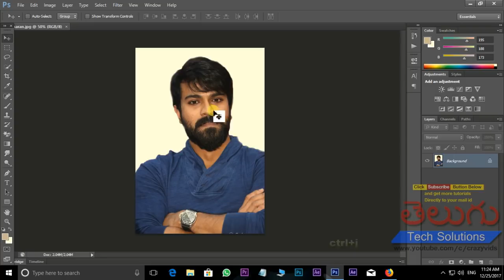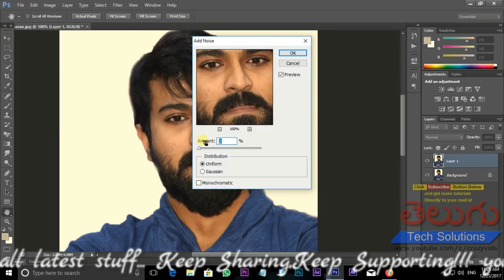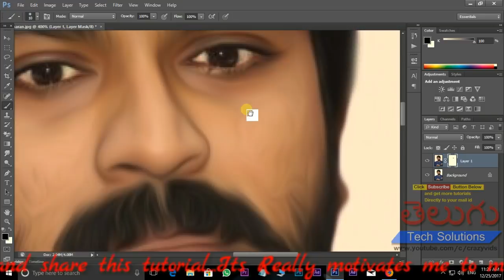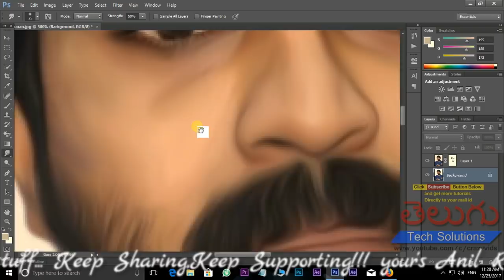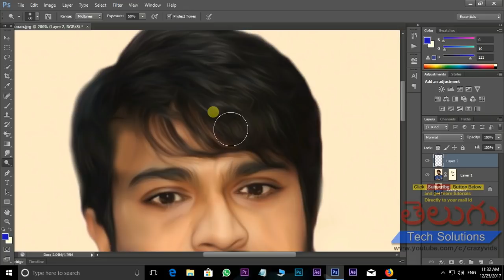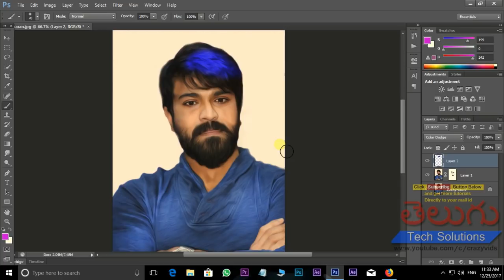Photoshop Tutorial: Oil Painting Effect in Adobe Photoshop | cs6 | Telugu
oil painting in photoshop | telugu | cs6 in telugu |

how oil painting in photoshop,
oil painting in photoshop,
Photo Restoration Work,
professional photo retouching,
change skin color photoshop skin retouching
Photoshop tutorials,
How to Whiten / Lighten Skin in Photoshop cc 2015,
Photoshop Cs6 (in depth) Tutorial- How to Change Skin Color,
Photoshop Tutorial: How to Quickly Smooth Skin and Remove Blemishes & Scars in just 5 minutes,
Photoshop Tutorials in Telugu | How To Change Black Skin To White Skin in Photoshop Whiteness,
How To Change Skin Color in Photoshop | Photoshop Tutorials 2016,
How To Change Skin Color in Photoshop | Photoshop Tutorials 2017,
How To Change Skin Color in Photoshop | Photoshop Tutorials 2018,
How to make whiteness on face in adobe Photoshop cs5 cs6 7.0 cs4 cs3 and all,
HOW TO CLEAN FACE PHOTOSHOP 7.0,
Photo Restoration Work,
how to restore old black and white photo to color,
skin retouching, change skin color photoshop,
change skin color,
photoshop skin retouching,
photo retouching,
Photoshop tutorials,
adobe Photoshop,
professional photo retouching,
Picture Design 96,
photoshop tutorial,
photoshop,
skin tone photoshop,
photoshop cs6,
retouching,
tutorial,
retouch photos,
Best Photo Retouching,
Photoshop Tutorials,
photography,
Retouching Technic,
new photoshop technic,
skin,
photo,
retouch
old photo restore,
finishing work,